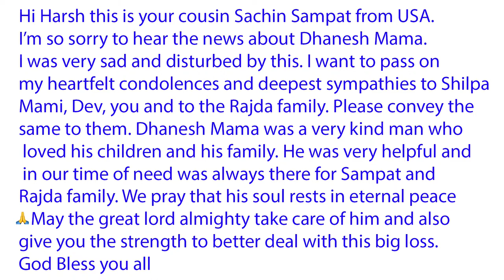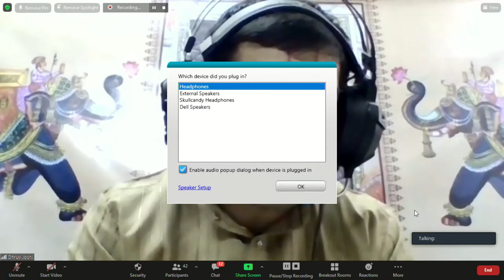Prathna Sabha of Dhanesh Rajda